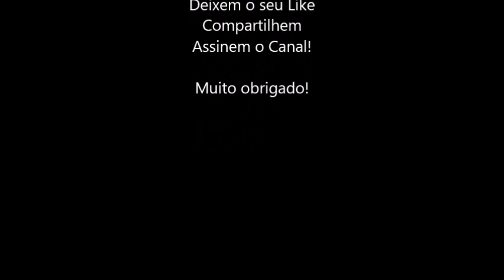Suporte Furadeira Vertical 3 em 1 Kerbus Review - furadeira vertical, esmeril, serra e lixadeira.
Suporte para Furadeira Vertical Kit 3 em 1 da Kerbus  - Review - Furadeira vertical, esmeril, serra circular e lixadeira.
Olá amigos do Youtube! Este é o primeiro vídeo de muitos que vou postar aqui sobre esse e muitos outros temas relacionados a ferramentas, jig, faça você mesmo, artesanato, arte e muito mais! Espero que gostem, deixem o seu like e assinem o meu canal. Obrigado.